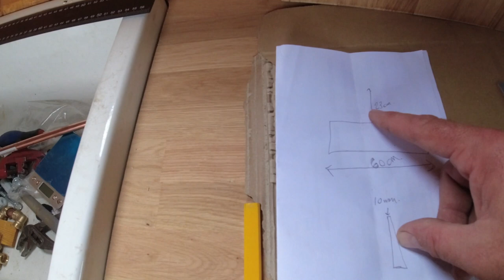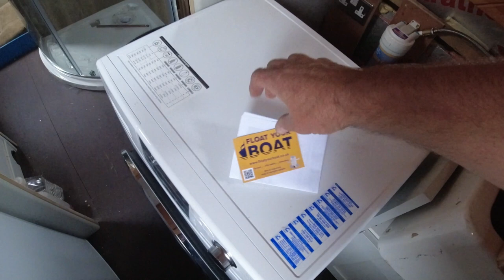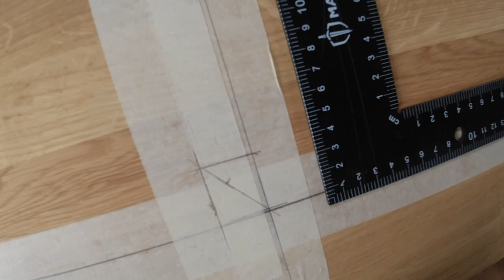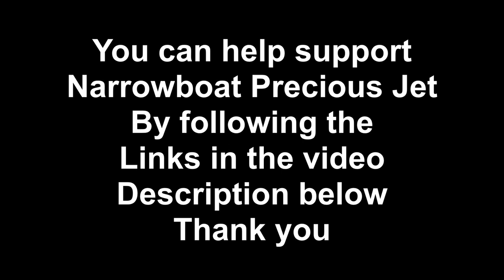Narrowboat Refit #37 Fitting a cooker and taps into a narrowboat